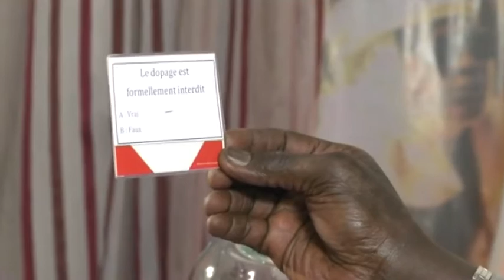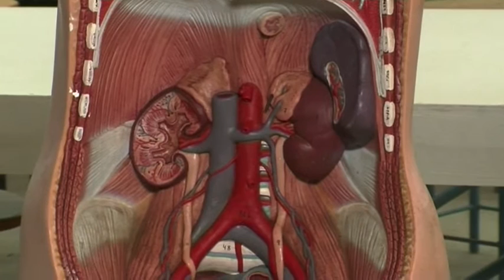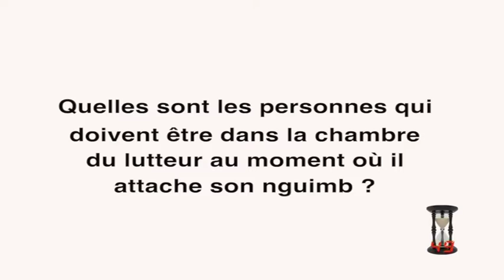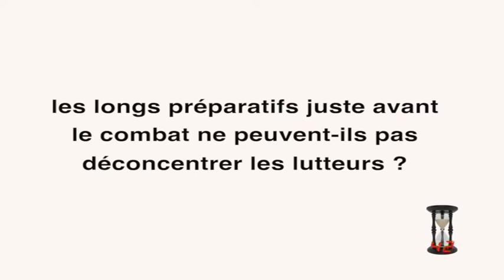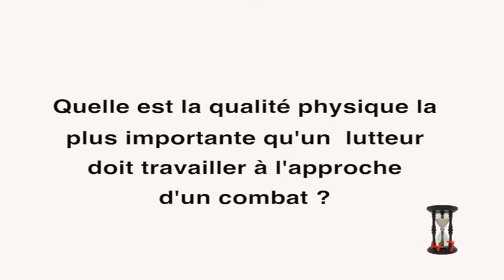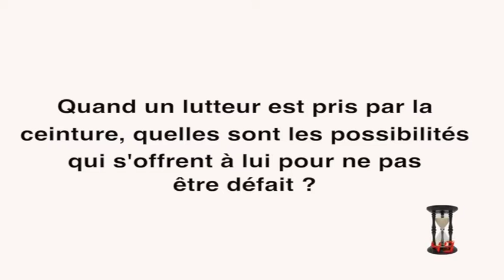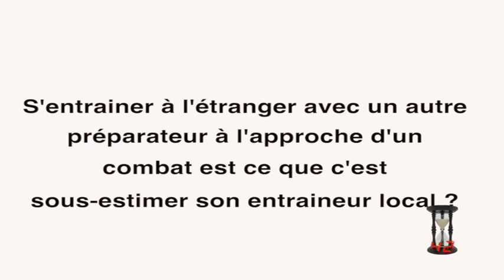Culture Générale avec Less 2 bis - l'oeil du tigre - 28 mars 2016